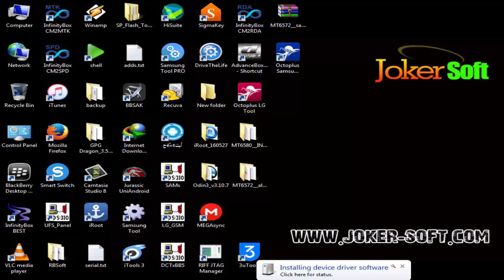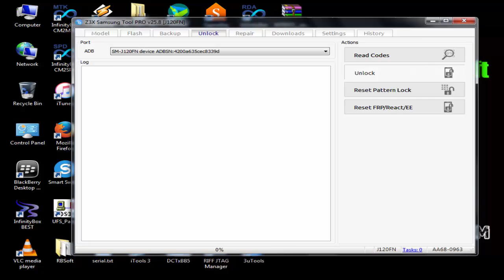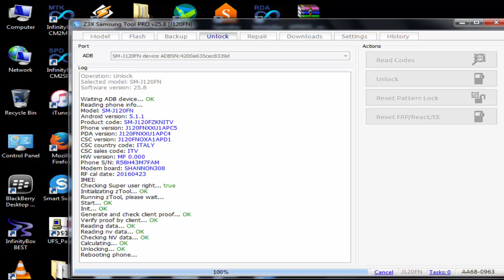Unlock Samsung SM-J120FN Galaxy J1 By Z3X-Box